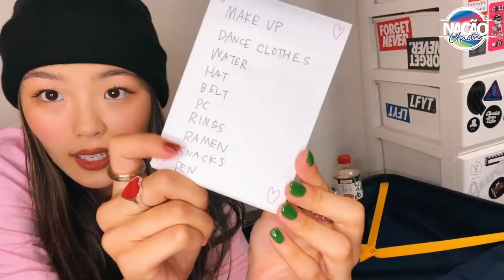THE NOW UNITED SHOW - TEMPORADA 4 EPISÓDIO 21 (LEGENDADO PT-BR)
Espero que gostem do vídeo de hoje, não esqueçam de se inscrever no canal, curtir, comentar, compartilhar com os amigos e ativar o sininho pra receber todas nossas notificações assim que postarmos vídeo novo.

ᴇᴅɪᴄᴀᴏ ᴅᴇ ᴠɪᴅᴇᴏ:
↠ Vinícius: @britolvinicius

ᴘʀᴏᴅᴜᴄᴀᴏ ᴅᴇ ᴠɪᴅᴇᴏ:
↠ Vinícius: @britolvinicius